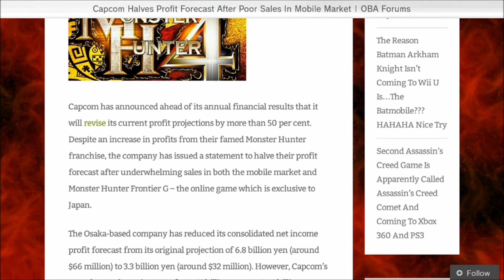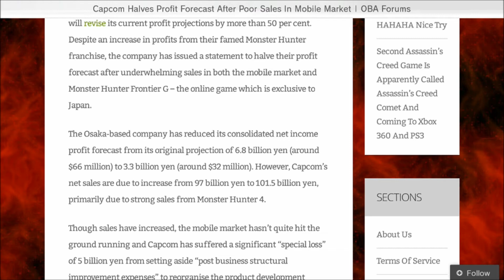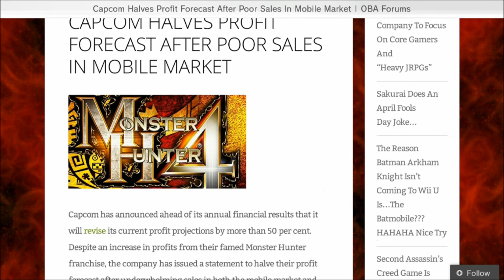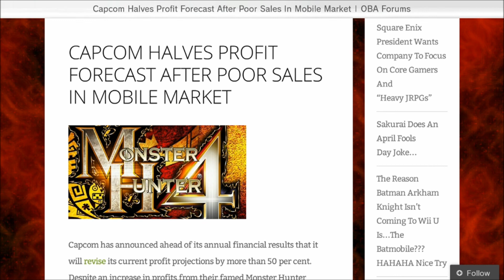OBA Discussion: Capcom Is Failing With The Mobile Market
I'm back, its been a week, I apologize lol. I talk about Capcom's mistake with going into the mobile market.